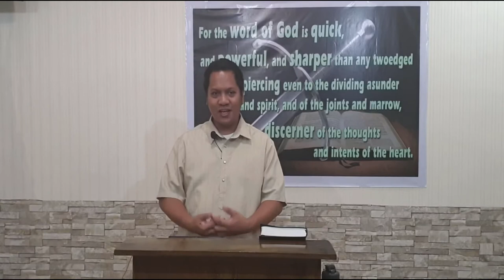Matthew 27 d (Baptist Preaching - Ph)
Preaching through the book of Matthew on Thursday - midweek service - bible study
Matthew 27 d

20200402thurmat27dQ